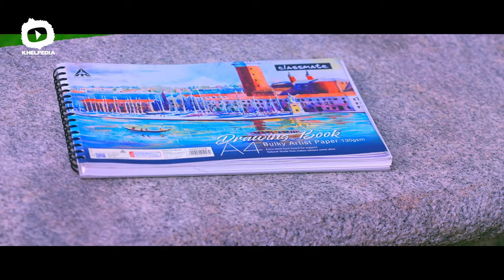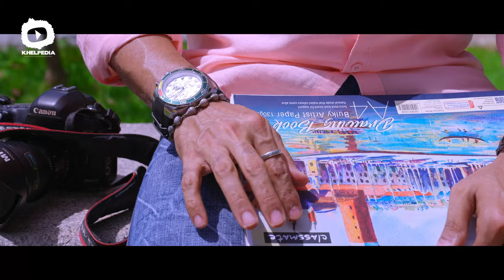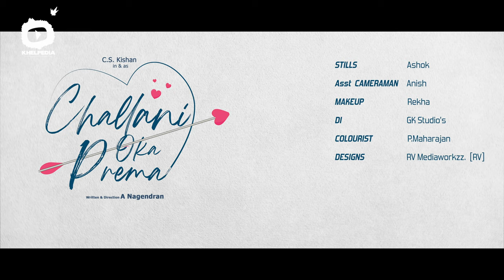Challani Oka Prema Short Film | A Nagendran | CS Kishan | Latest Short Films 2021 | Khelpedia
Challani Oka Prema Short Film By A Nagendran exclusively on Khelpedia channel ft. CS Kishan, Monicka. DOP by AMM Karthickeyan, Music by Dharan Kumar, Produced by CS Kishan, Written & Directed By A Nagendran.

Khelpedia is your one-stop-shop for original content. A platform for short film writers, Khelpedia features films in every genre from love, comedy, suspense, thrillers and crime stories! A fun destination for everything original, Khelpedia will make sure boredom never hits you again!

▶Climax Telugu Suspense Thriller Short Film By Sai Krishna | Latest Telugu Short Films | Khelpedia

▶Trap Telugu Thriller Short Film By Murthy Mantrala | Latest Telugu Short Films | Khelpedia

▶Pagaa Telugu Thriller Short Film By Sai Pratap | Revenge | Latest Telugu Short Films | Khelpedia

▶H2O Latest Telugu Short Film | Social Message Short Film By Pavan Kumar Dharmala | Khelpedia

▶Nine Thirty (9:30) AM Latest Telugu Short Film | Psychological Short Film By Raghunath | Khelpedia